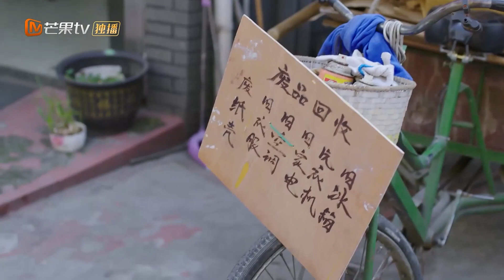【Clips】Recompensa los actos de bondad para ZTAO | Mi Precioso | MangoTV Spanish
HuangZiTao y WangHeRun protagonizan la historia de un veterinario reacio que lanza una empresa comercial secreta con el apuesto director ejecutivo de una empresa farmacéutica